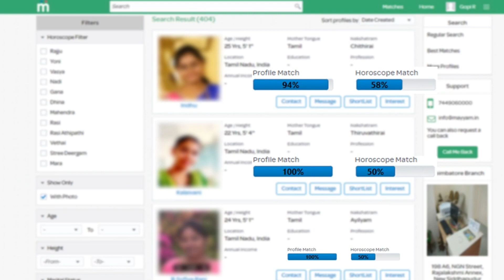பிளீஸ் சார் : முதல்வருக்கு விஜய் சேதுபதி எழுதிய கடிதம் ! Vijay Sethupathi, Mk Stalin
ஒவ்வொரு வீட்டிற்கும் ரூ. 4000! முதல்வராக ஸ்டாலின் முதல் கையெழுத்து !